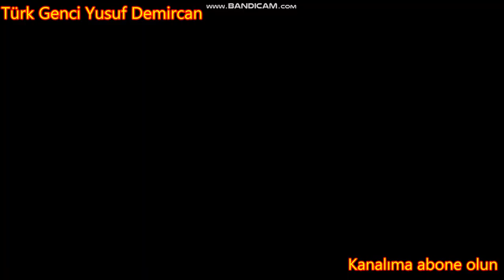Gta Sa bir şeyler yapıyoruz 3. bölüm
Arkadaşlar bu gibi videolar için kanalı takibe alıp videoya beğeni atmayı görmek istediğiniz şeylerinde yorumlarda belirtmeyi unutmayın.